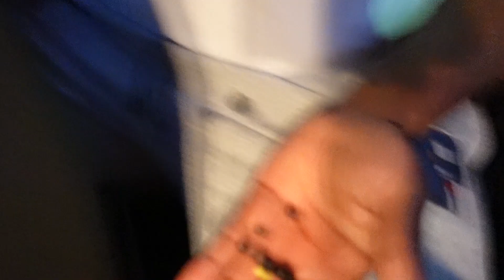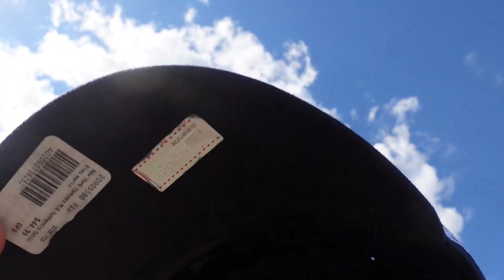i'm back...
Yuhhh back on youtube with it, yall should be seeing me post more often but if I'm not consistent I apologize.